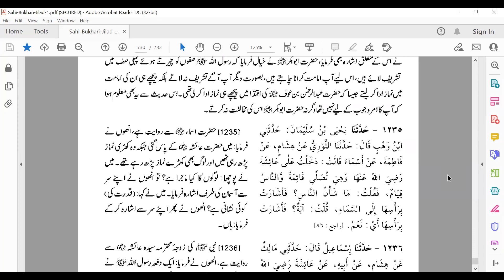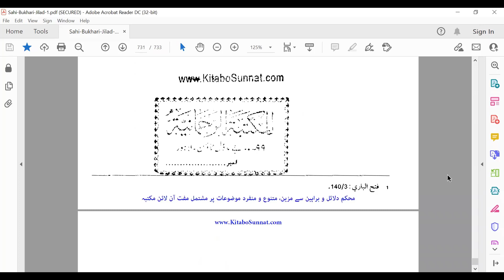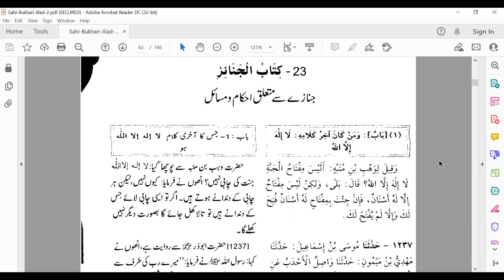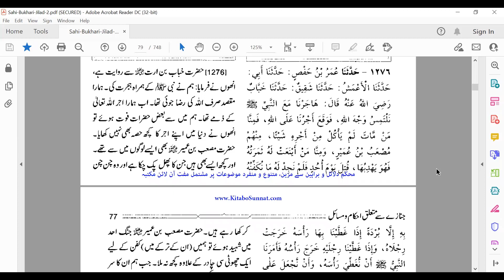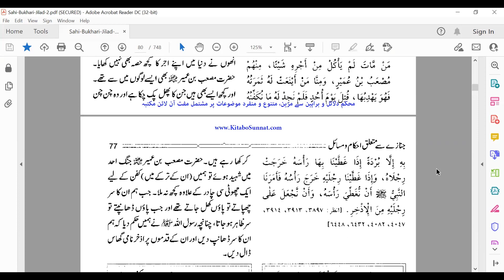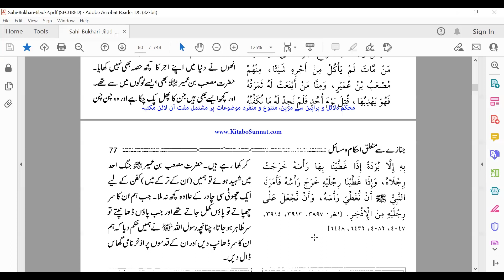Kitab al Sahw Fi al-Salah, Kitab al Janaiz Hadith 326-366 - Sahih Bukhari- By Dr. Farhat Hashmi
All Playlists of Sahih Bukhari By Dr. Farhat Hashmi